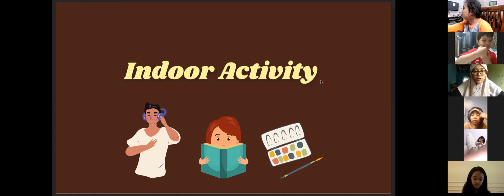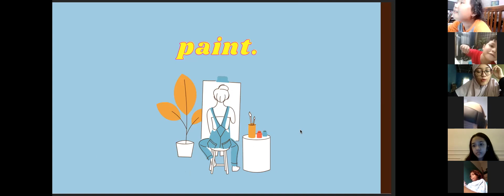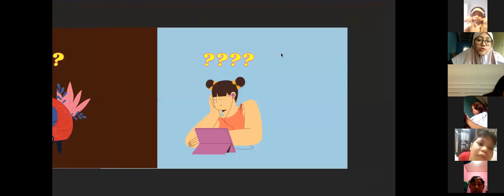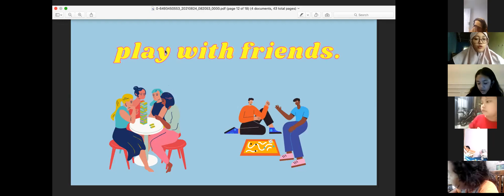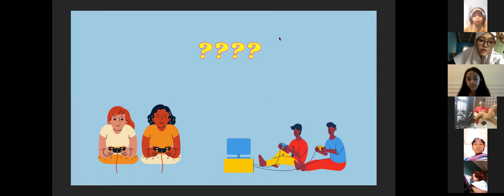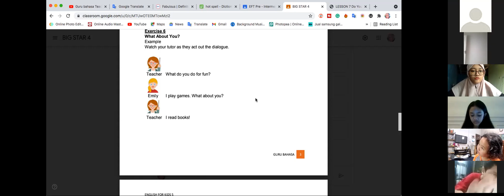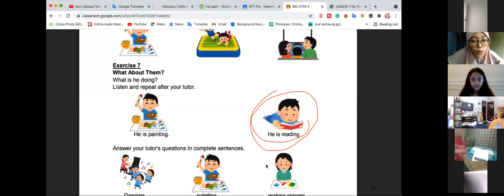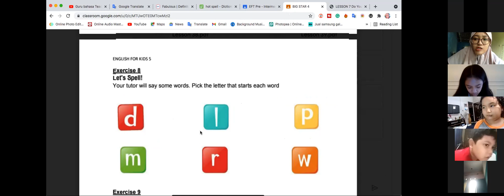Big Star 4 A - Day 7 | Batch 20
Kelas : Big Star 4 A
Batch : 20
Tutor : Miss Lintang
Periode : 30 Agustus 2021